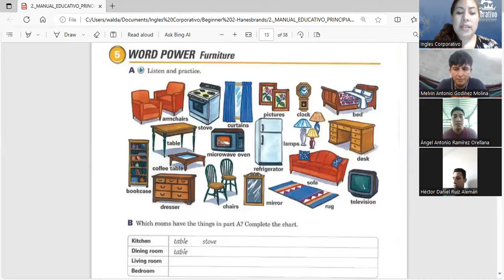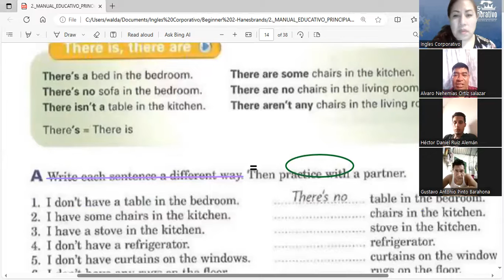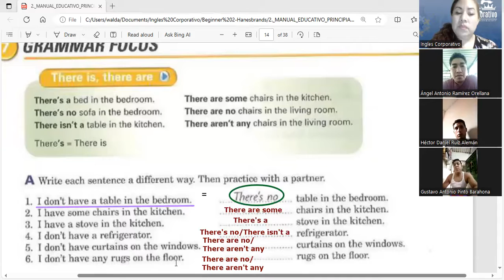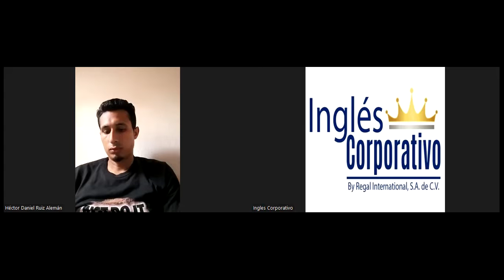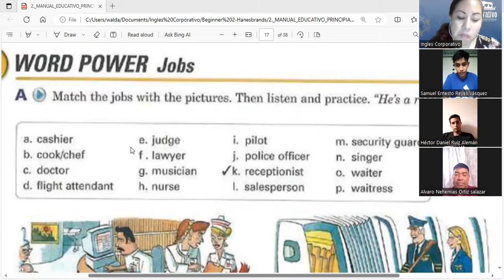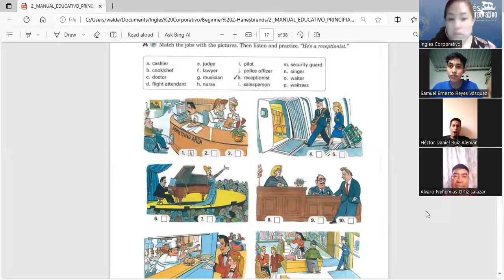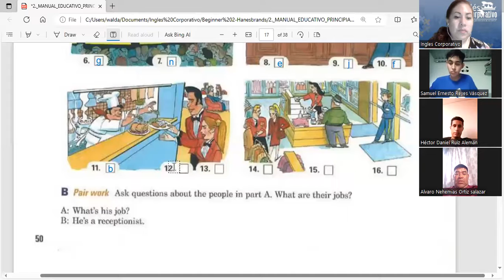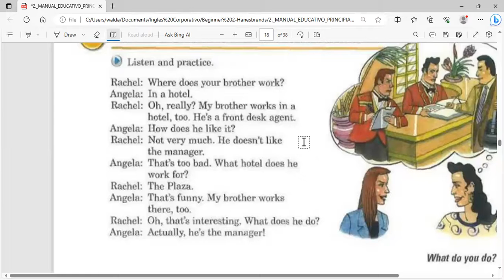Session 5- 26-09-2023- P2-01-TURNO B-09-23- Guerrero- Jobs